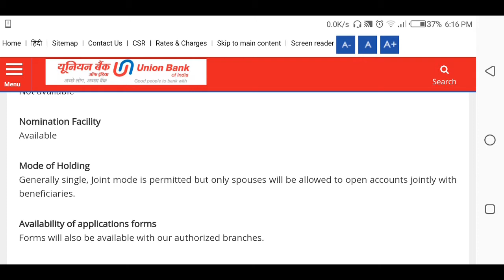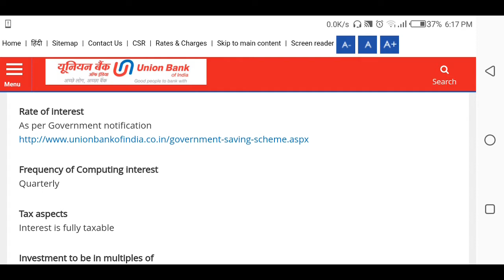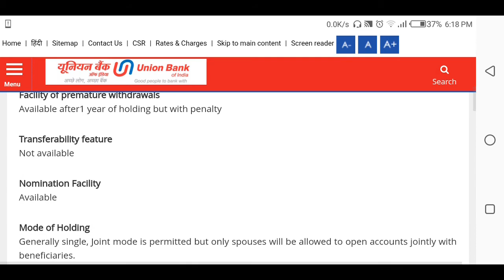Union Bank of India SENIOR CITIZEN SAVINGS SCHEME 2019 HINDI || SCSS INTEREST RATE & CALCULATOR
Hey Dosto mera naam hai Dinesh aur aj iss video me hum bat karne wale hai POST OFFICE SENIOR CITIZEN SAVINGS SCHEME 2019 HINDI || SCSS INTEREST RATE & CALCULATOR ke bare me.